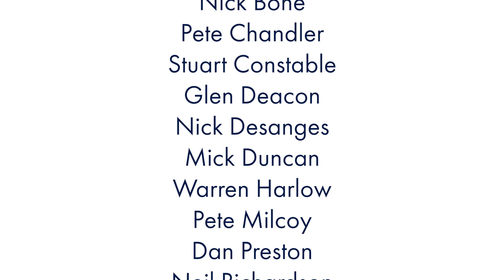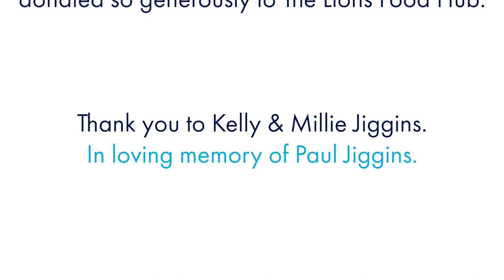THE PAUL JIGGINS MEMORIAL CUP 2023 | Jiggo United 0 - 1 Jiggo Unchained | Match Highlights